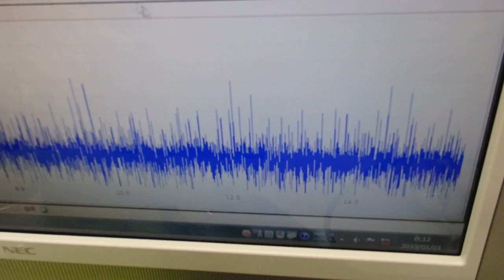メガヘルツの超音波発振制御プローブ ultrasonic-labo